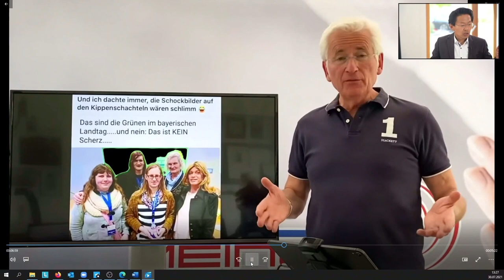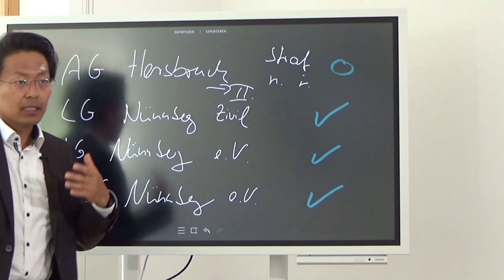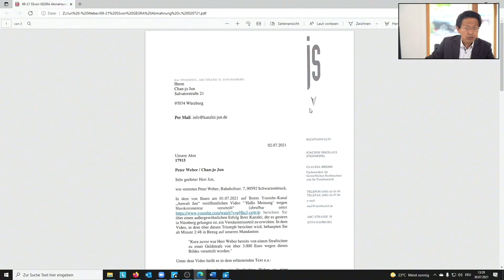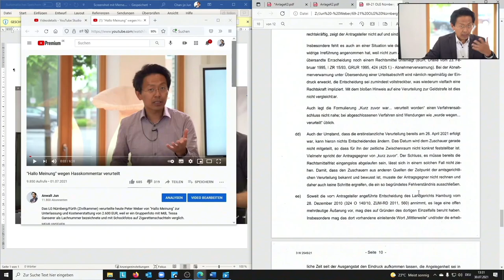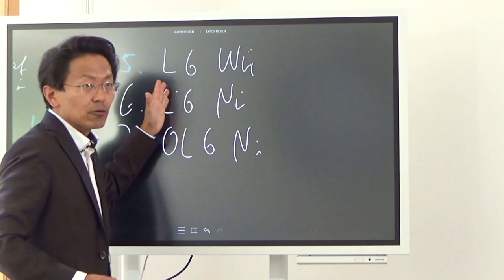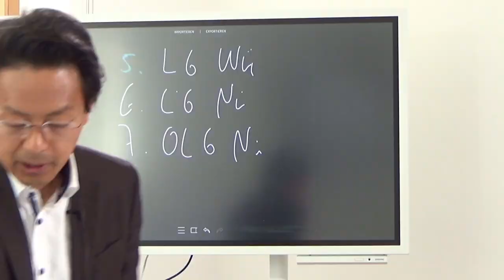"Hallo Meinung" will Berichterstattung über seine Verurteilung verhindern und verliert erneut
Peter Weber wollte mir per einstweiliger Verfügung verbieten, von seiner erstinstanzlichen Verurteilung zu berichten ohne auf fehlende Rechtskraft hinzuweisen. Ich hatte zuvor über den Prozess gegen Tessa Ganserer, MdL, berichtet, den Weber ebenfalls verloren hat. Hier die ganze Geschichte.

(Alpha 7 iii, 24-105 f.4 + CX 405)